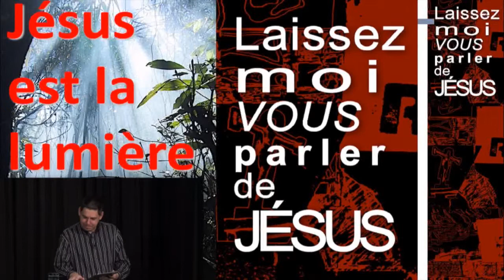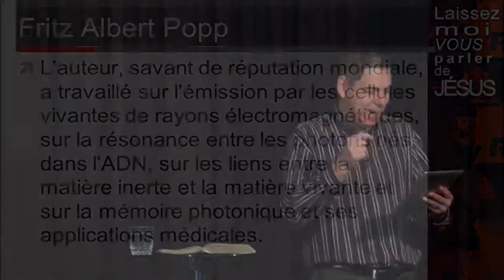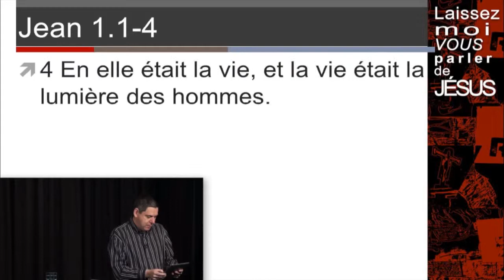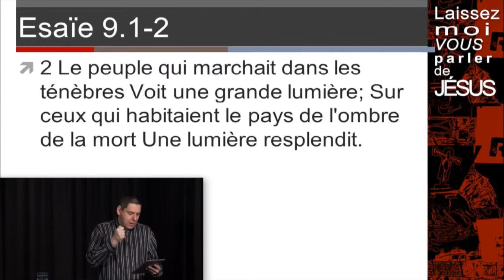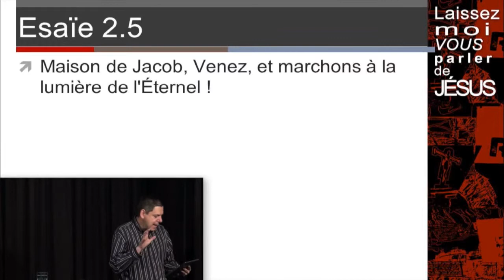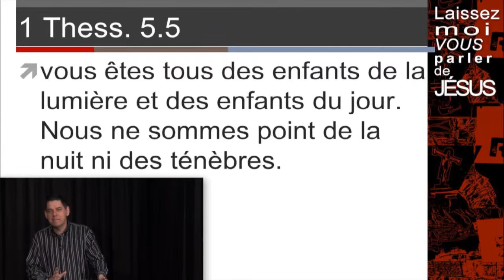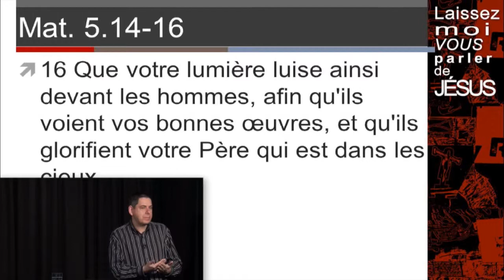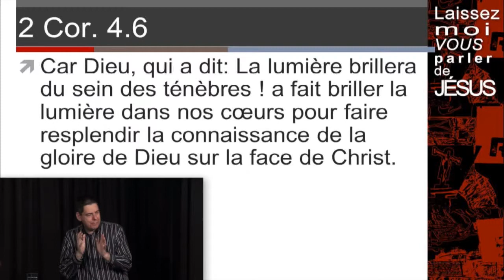Jésus est la lumière